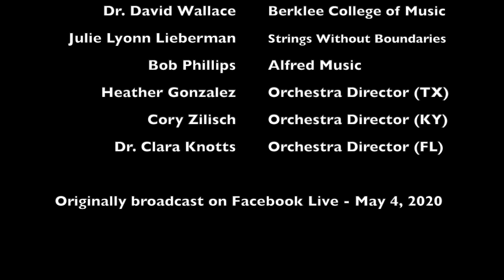Mark Wood presents: 21st Century Orchestras - The Next Ten Years (ZOOM panel discussion)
Mark Wood gathers some of the industry's leading movers and shakers for an invigorating and informative discussion via Zoom about predictions and solutions for the growth of the string world over the next ten years. If you’re looking for ways to retain and grow your program, this panel will give you insight as to how!
Panelists include:
- Dr. David Wallace (Berklee College of Music)
- Dr. Bob Gillespie (Ohio State University)
- Dr. Stephen Benham (Duquesne University)
- Julie Lyonn Lieberman (Strings Without Boundaries)
- Bob Phillips (Alfred Music)
- Cory Zilisch (Orchestra Director - Louisville, KY)
- Heather Gonzalez (Orchestra Director - San Antonio, TX)
- Dr. Clara Knotts (Orchestra Director - Tallahassee, FL)
(Originally broadcast on Facebook Live - May 4, 2020.)